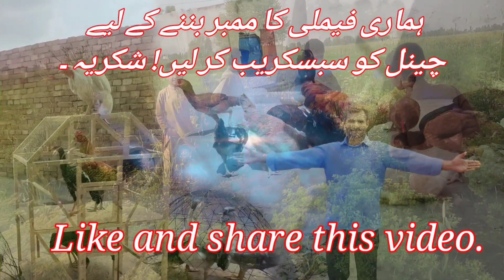Rabbit Setup in Rooftop / How To Make Rabbit House / Ghar ki Chat pe khargosh Ka set- up